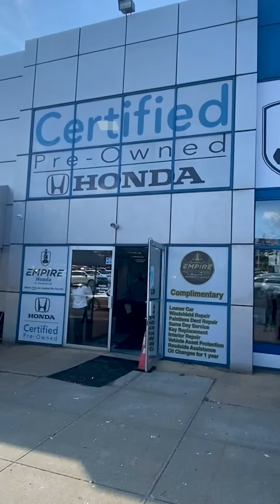Knowledgable Sales Consultants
Meet 👨‍💼 Eric Jackson, one of our friendly, knowledgable Sales Consultants. Ask for Eric HERE at Empire Honda of Manhasset, he'll help you get 🤩 into the car of your dreams!